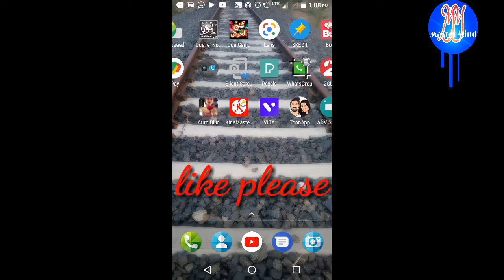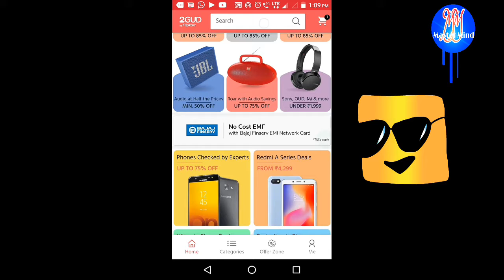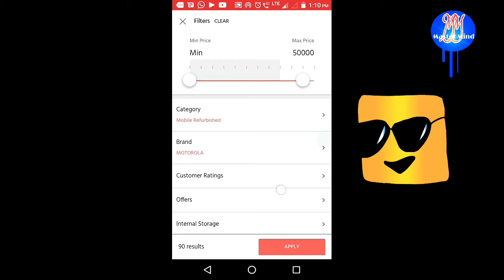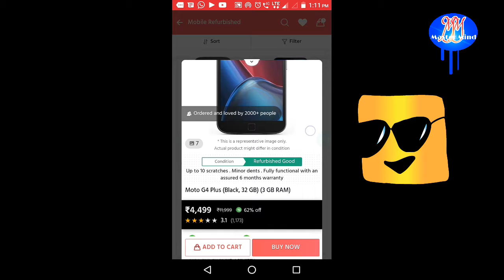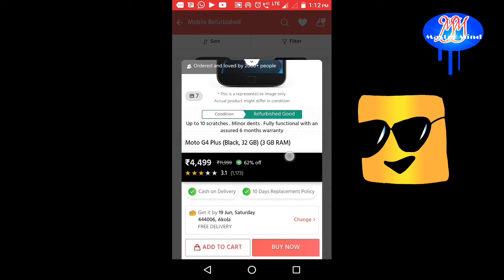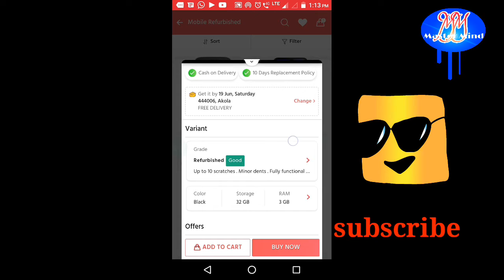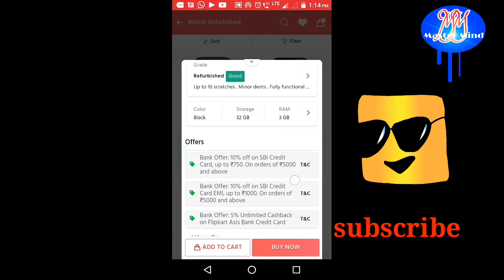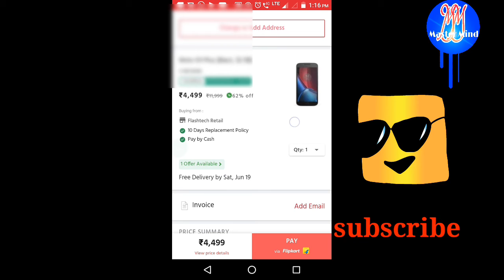2 good app se order kaise kare. 2good app se ordeorder kaise kare. Too good app.2good app ka istemal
Doston is video mein Ham to good app se online order kaise karte hai yah dekhenge.
 Is video mein Ham bariki se Dekhenge ki to good app se Kis Tarah order karna chahie.
Master mind, mastermind, master, mind
विवरण